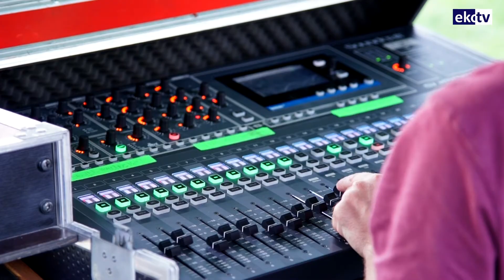Kulturalnie, odcinek 53 - Muzyczne Święto Kwitnących Azalii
"Muzyczne Święto Kwitnących Azalii" zakończyło się koncertem Jacka Kawalca na plenerowej scenie obok zamku w Mosznej.
Relacja z festiwalu i ostatniego koncertu w programie "Kulturalnie" na antenie